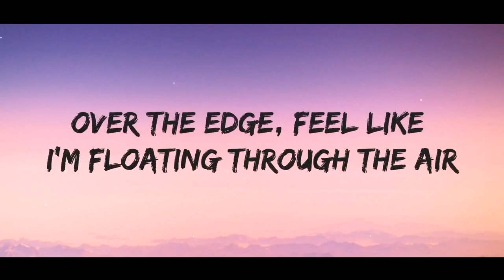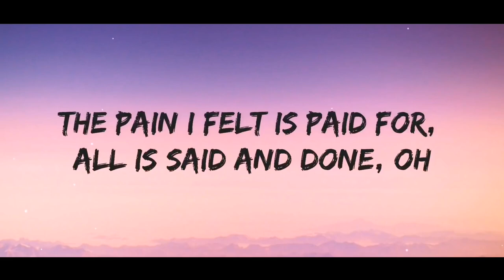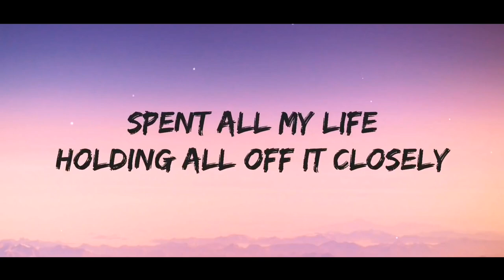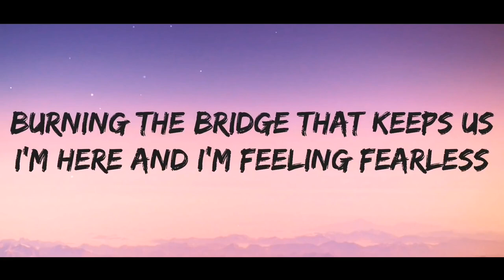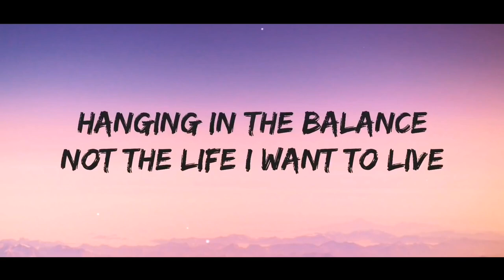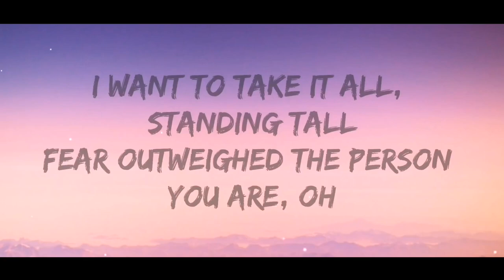Lost Sky - Fearless pt.II Lyrics ft. Chris Linton [NCS Release]| Royalty Free Music [Copyright-Free]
This is the lyrics video of the song 'Fearless2ID' which is provided by NCS/NoCopyrightSounds | Lost Sky - Fearless pt.II Lyrics ft. Chris Linton [NCS Release] 🥀 Royalty Free Music 🎶 You Won't Believe!

[Chorus]
Fearless

[Drop]
Fearless
Fearless
Fearless
Fearless
Fearless

[Verse 2]
Burnin' the bridge that keeps us

[Verse 2]
Still, hangin' in the balance
Fear outweighed the person you are (Oh)

[Chorus]
Fearless

[Drop]
Fearless
Fearless
Fearless
Fearless
Fearless

[Outro]
Fearless
Fearless
Fearless
Fearless
Fearless

*INSTRUMENTAL DROP:
Then it’s your chance to be Fearless! (2x)

OUTRO:
Then it’s your chance to be Fearless!

10 key moments in this video

0:00 - FEARLESS LOST SKY FEAT CHRIS LINTON
0:12 - FEEL LIKE I'M FLOATING THROUGH THE AIR
1:29 - BURNING THE BRIDGE THAT KEEPS US
0:35 - BREAK OUT, I'VE GOT TO SEE (BREAK OUT, I'VE GOT TO SEE)
1:41 - THE STORY'S OVER NOW
1:49 - HANGING IN THE BALANCE NOT THE LIFE I WANT TO LIVE
1:56 - FEAR OUTWEIGHED THE PERSON YOU ARE
2:03 - BREAK OUT, I'VE GOT TO SEE (BREAK OUT, I'VE GOT TO SEE)
2:16 - I'M FINALLY FACING IT ALL, FEARLESS
2:36 - Lost Sky - Fearless pt.II Ending